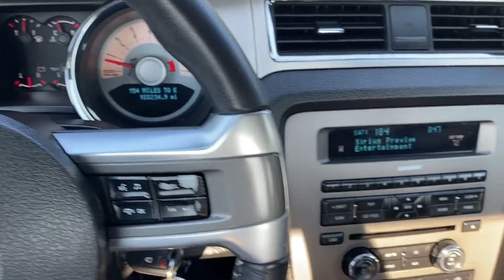Used 2012 Ford Mustang V6 Premium Sterling Heights, Macomb, Rochester Hills, Shelby Twp/Utica, Romeo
2012 Ford Mustang V6 Premium 1ZVBP8AMXC5226135 Video

This 2012 Ford Mustang V6 Premium 1ZVBP8AMXC5226135 is full of phenomenal features such as: